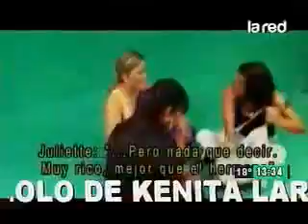Intrusos: Daniela Aránguiz amenaza a Juliette Junot.